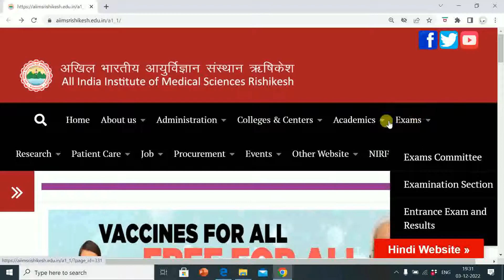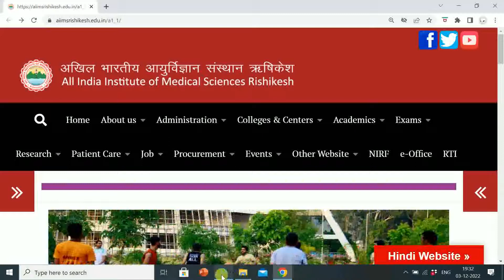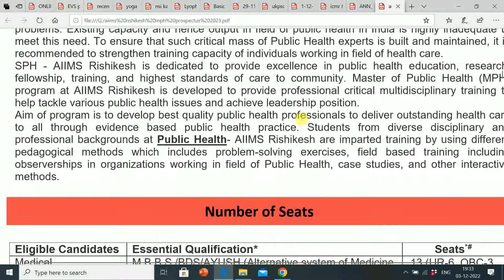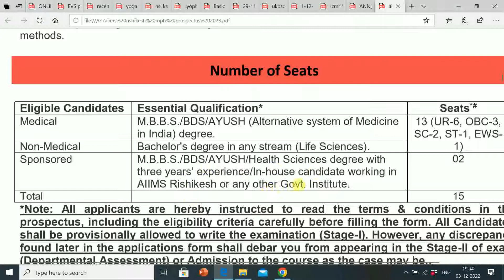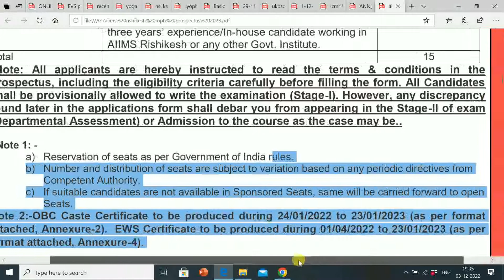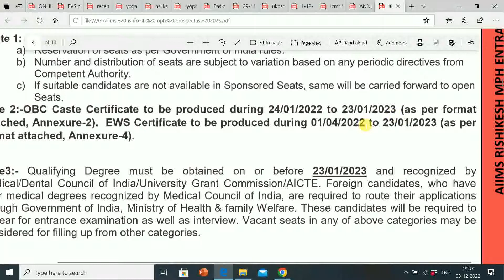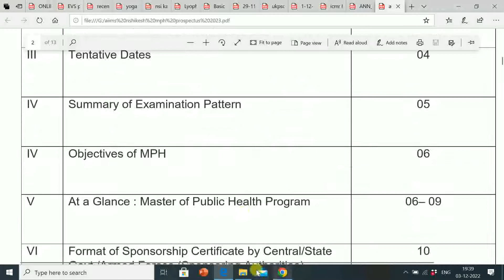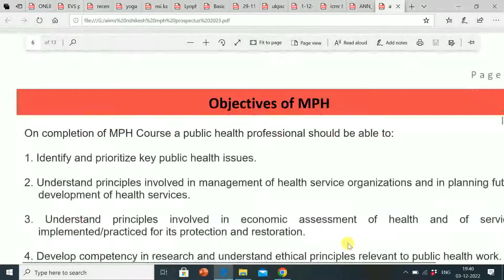AIIMS RISHIKESH | MASTER OF PUBLIC HEALTH ( MPH) ENTRANCE EXAM 2022 | ELIGIBILITY CRITERIA